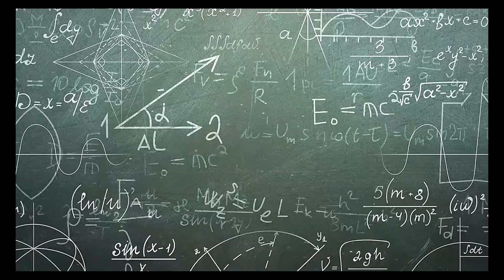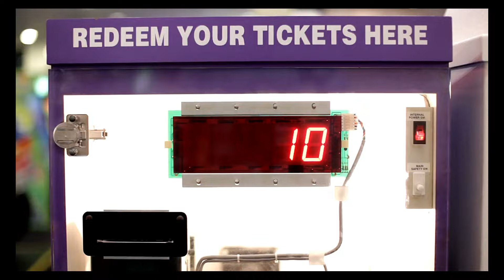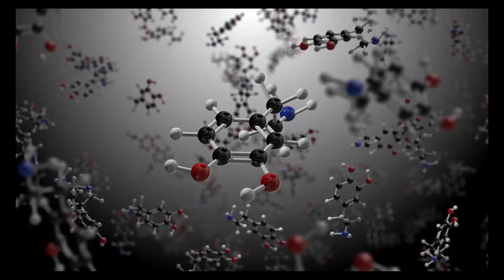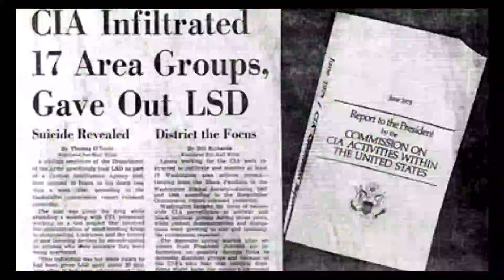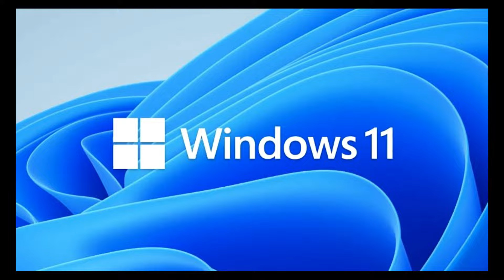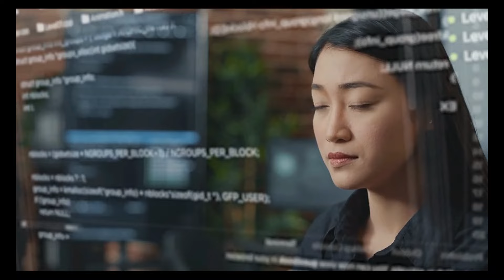Hi-Fi Rush - Unbelievable Reasons Why You Need Hi-Fi Rush NOW? Should I buy Hi-Fi Rush?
In this video, I'm going to share with you some unbelievable reasons why you should or shouldn't need Hi-Fi Rush NOW!

Should I buy Hi-Fi Rush? In this video, we are going to review Hi-Fi Rush and give our Science Maniatic thoughts on whether or not you should buy it. Get a glimpse into and see if it's worth the price tag!

We will cover the little known artificial intelligence of the game, Unreal Engine, and whether this game is something we should be focusing on, with more pressing issues in the world.